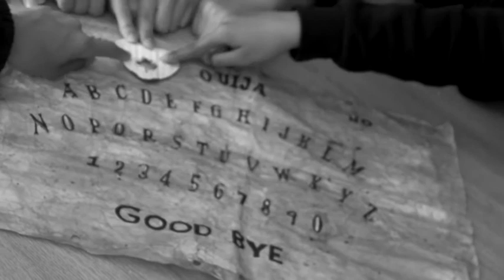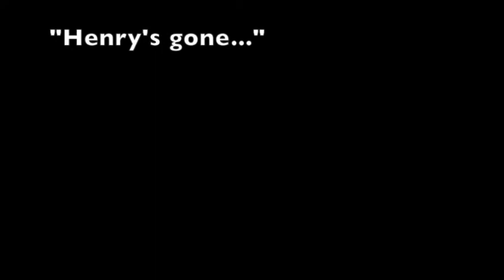VWPS May29 Ouija